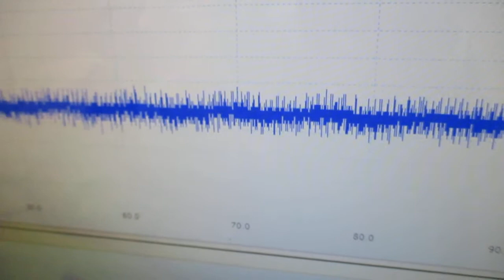オリジナル製品：超音波発振プローブを利用した超音波制御技術 ultrasonic-labo